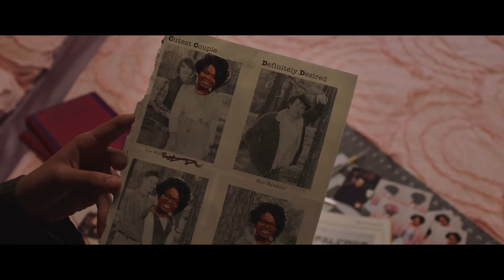Ма (2019) Ma. Русский трейлер.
Подростки заводят дружбу со странной одинокой женщиной. Хоррор с одной из самых ярких злодеек в истории жанра
Описание: Все знают, что у МА самые крутые вечеринки в городе. Здесь всегда громкая музыка, и алкоголь льется рекой. В этом доме нет никаких ограничений, кроме одного: никогда не заходи в ее комнату.

 Добро пожаловать к МА.
Название: Ма
Оригинальное название: Ma
Страна: Япония, США
Год: 2019
Рейтинг: 5,6 из 10
Режиссер: Тейт Тейлор
Жанр: триллер
В главных ролях: Октавия Спенсер, Диана Сильверс, Джульетт Льюис, МакКэйли Миллер, Кори Фогельманис, Джанни Паоло, Данте Браун, Тэниэлл Уэйверс, Доминик Бёрджесс, Хезер Мари Пэйт